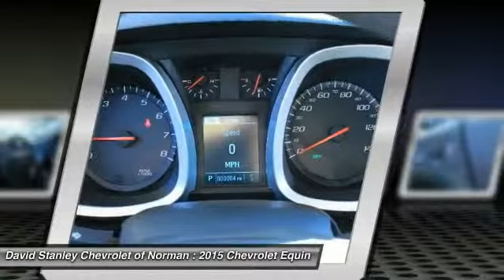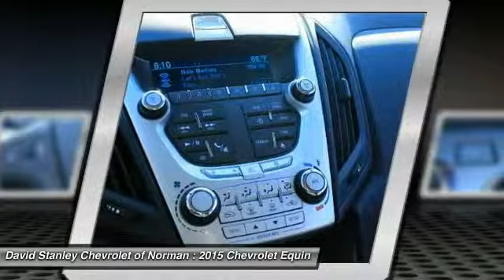2015 Chevrolet Equinox Norman OK F6186295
2015 Chevrolet Equinox LS

The 2015 Equinox is Chevrolet's stylish and efficient sizzling compact crossover. The Equinox stretches the boundaries of the term compact as it is noticeably larger than its rivals. That size difference affords more room for passengers in the second row seat and a larger presence on the road. The 2015 Chevy Equinox is a comfortable and quiet ride and drives like a more expensive car. It has an edge in passenger comfort, especially in the rear, where the bench seat can move several inches fore and aft to create more legroom. Up front, driver and passenger benefit from generous-sized seats. The 2015 Equinox has a blend of soft curves at its edges to balance the vehicle's rectangular shape. A long hood further helps even out the Chevy's proportions. It all works to give the Equinox an athletic appearance. Other standout aesthetics include the signature 2-bar grille, floating fog light bezels and creased fender flares. The Equinox comes standard with a fuel-efficient 4-cylinder engine that makes an adequate 182 horsepower. You may also choose the impressive V6 that puts out 301 horsepower. Both engines are connected to a 6-speed automatic transmission. Front-wheel drive (FWD) is standard with all-wheel-drive as an option for both engines. The 4-cylinder model can tow a maximum of 1,500 pounds while the V6 can pull 3,500 pounds. If you want a small-do-it-all SUV with plenty of passenger space, a comfortable ride and good fuel economy, consider the Chevy Equinox. David Stanley Chevrolet of Norman is proud to be Oklahoma's new Chevrolet Capital. We have a great selection of new Chevys at Oklahoma's largest Chevrolet dealership. We have the lowest prices because we know that when we price our cars online we are competing with hundreds of other dealers. We have a great internet team that is here to make shopping easy for you. Please submit a request and our team will gather up any and all the information you need to make a good decision on your new car. We are easy to find right here at I-35 and Lindsey St. in Norman, Oklahoma. Please contact dealer for details on sale prices.